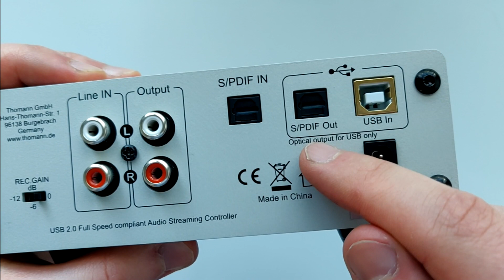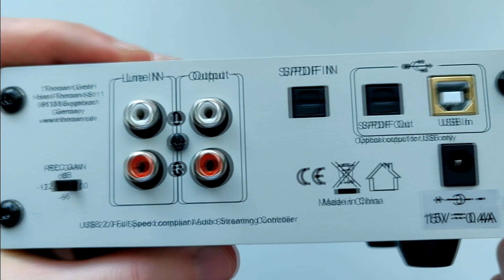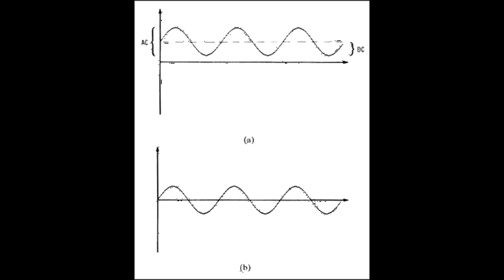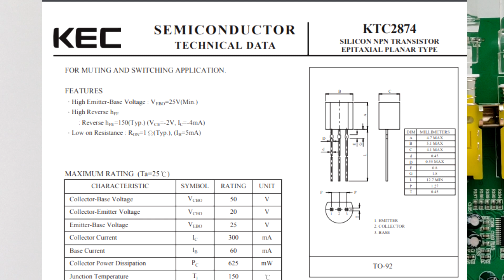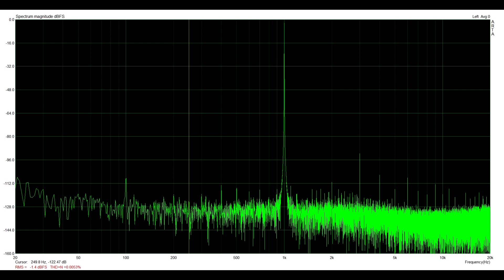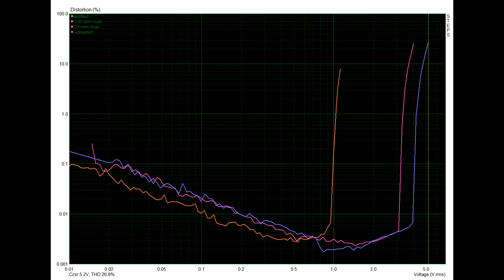[Teardown and measurements review] Swissonic HAD-1 DAC/headphone amplifier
Teardown and measurements review of Swissonic HAD-1.
The measurements are taken on a RME ADI-2 Pro.
Be on the lookout for similar content in the future.